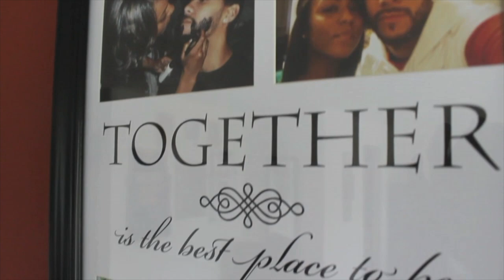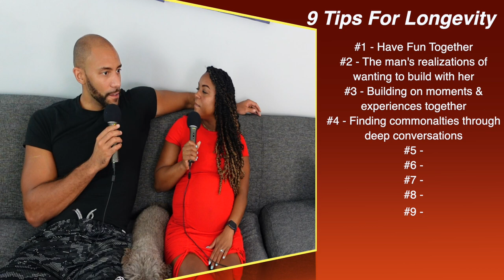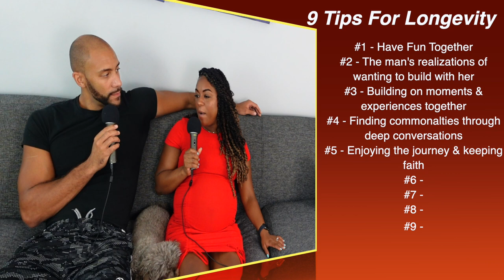TOP Relationship Tips for Young Couples!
Relationships are hard nowadays.  In this episode we breakdown some of the main things that have helped us thrive 13 years plus!  With a baby on the way and still madly in love! True love does still exist and we want share some of the secrets that keep that spark alive!

13 YEARS OF LOVE!!!  Watch this video that highlights our LOVE STORY, along side the big new change in our life... A BABY ON THE WAY!!

Who we are & what's our goal?:
- 1 Conversation at a time we keep it entertaining, keep it fun, keep it informative, and most of all keep it real to provide perspective to help you grow individually and together in a partnership!